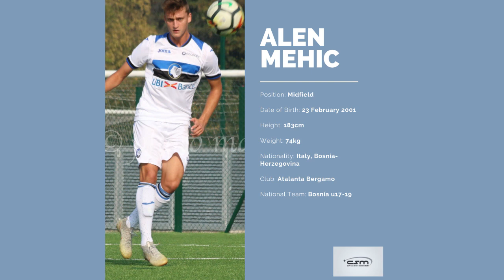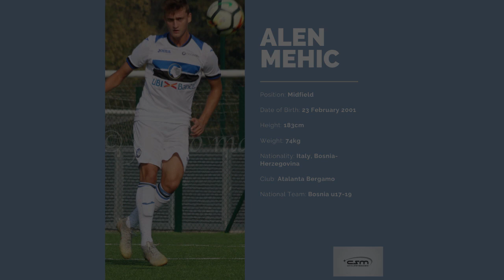Alen Mehic / Bosnia and Hetzegovina